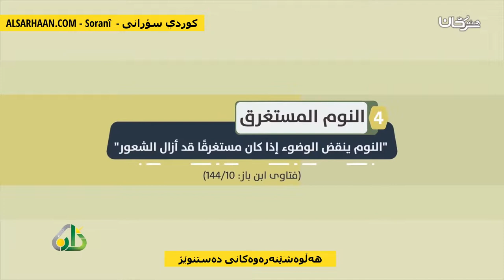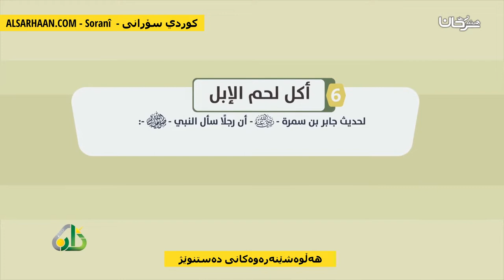هەڵوەشێنەرەوەکانی دەستنوێژ نواقض الوضوء